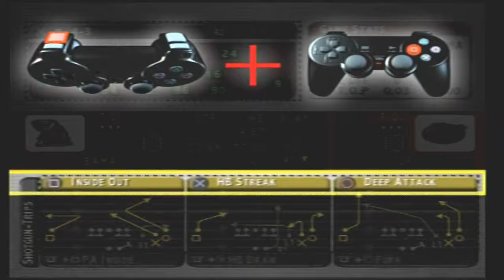NCAA Football 2004 Tutorial NCAA 101